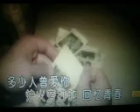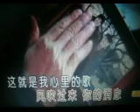当你老了【WB】（甫人～赵照）2021 7 14